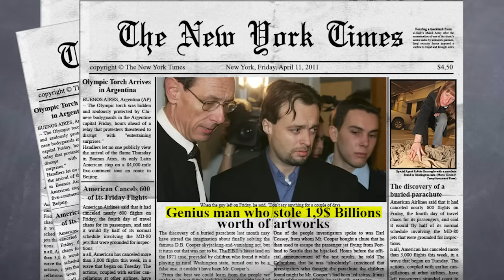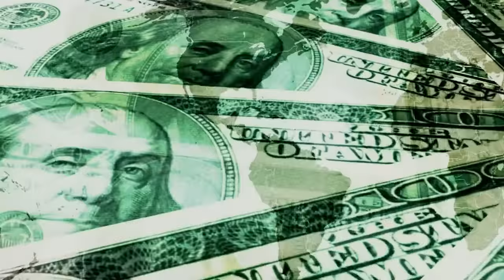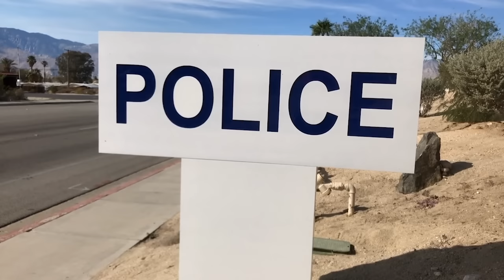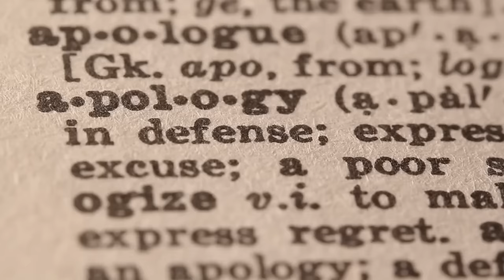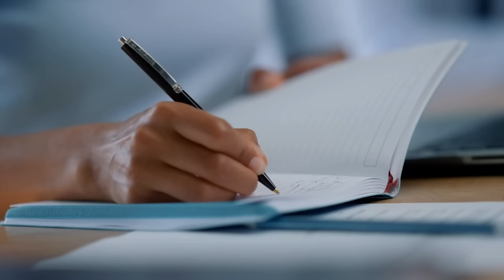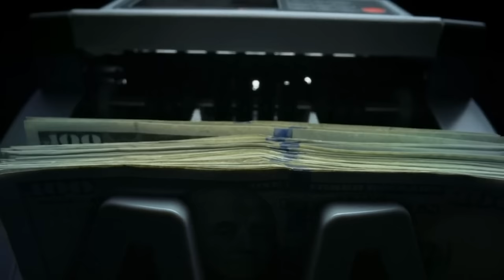The Man Who Stole $1.9 Billion In Front Of The Guard's Eyes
Today's video is about a French art thief named Stéphane Breitwieser, Stéphane stole numerous works of art worth more than $1.9 billion dollars from museums, art galleries, and private collections,  across Europe. Stéphane is considered the greatest art thief of the 20th and 21st centuries.
He used simple tools to make his robberies by walking into museums and cutting paintings from their frames using a simple screwdriver, which he then concealed under his oversized jacket before selling them on the black market. Despite efforts by law enforcement and art detectives to find some of his missing works, many remain unknown.
Breitwieser's crimes have significantly impacted the art world and many of the stolen works worth millions of dollars have yet to be recovered.

How a Man stole $1.9 Billion using a screwdriver
The Shocking Story of Stéphane Breitwieser: The greatest  art thief ever
The Art Thief Who Outsmarted the World: The $1.9 Billion Dollar Heist.
From Museum to Market: The $1.9 Billion Dollar Art Robbery That Shook the Art World
A Gallery of Crime: The $1.9 Billion Dollar Art Theft That Shocked the World
Mastermind Uncovered Behind the Biggest Art Heist in History
The Art Thief Who Stole a Fortune: The $1.9 Billion Dollar Robbery
The Great Art Heist: A Trail of Stolen Treasures Worth Billions
Thief Steals $1.9 Billion in Masterpieces in Daring Robbery
The Art Bandit: $1.9 Billion Dollar Heist Rocks the Art World

I hope you enjoy this video about the story of the man who stole $1.9 Billion of Artwork ! :)

🔔 Want more smart robberies mini-movies? Turn on notifications for Robbers IQ !  🔔